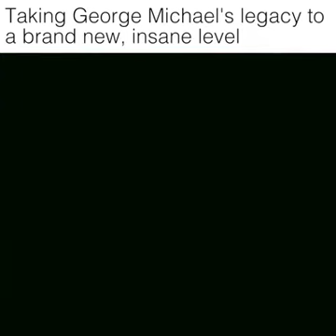CARELESS WHISPERS( George Micheal) Instrumental Guitar cover